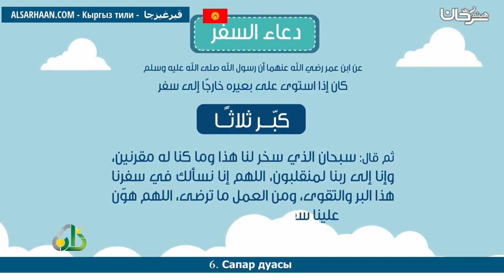6 Сапар дуасы